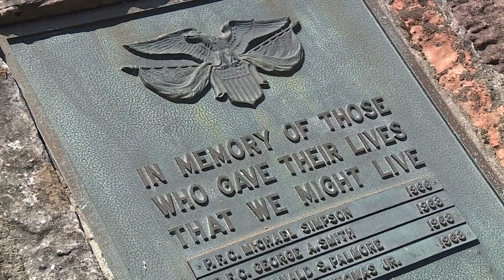WWII Veteran returns to Normandy for D-Day anniversary